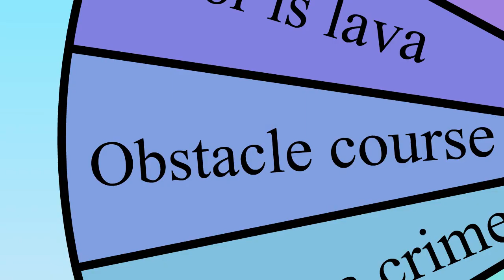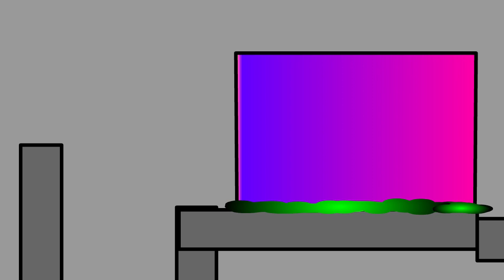OBJECT CHRONICLES 7: "MAGMAZING"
VOTING FORM IS IN THE PINNED COMMENT

Animated in Adobe Animate 2024 (formerly known as macromedia)

edited in Capcut For PC

Soundtrack By Yoylecake Michael